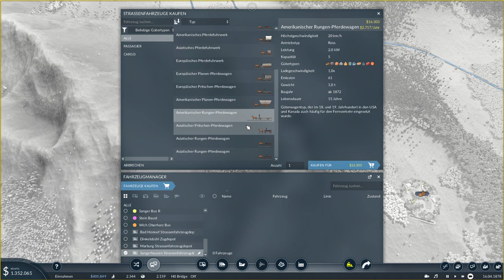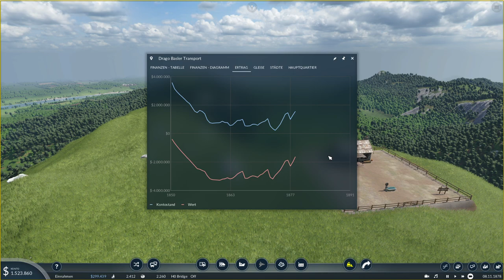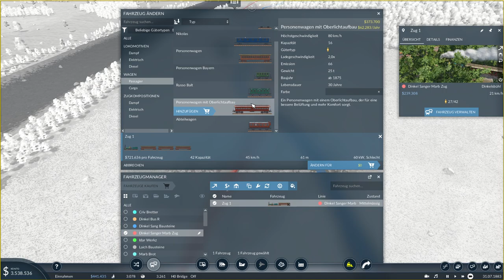Transport Fever 2 Deluxe #4: Neue schöne Zuglinien tun sich auf mit Bauernhof Schliessungen!